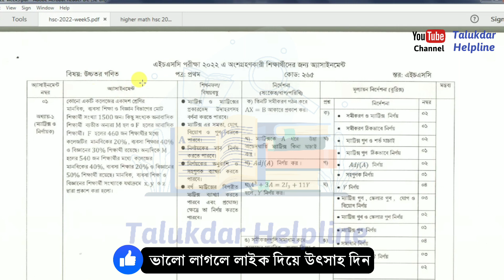HSC 2022 Higher Math Assignment || 5th Week Class 11 || একাদশ শ্রেণির এসাইনমেন্ট উচ্চতর গণিত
HSC 2022 Higher Math Assignment || 5th Week Assignment Class 11 || একাদশ শ্রেণির এসাইনমেন্ট উচ্চতর গণিত

১১শ শ্রেনির ৫ম সপ্তাহের এসাইনমেন্ট এর উত্তর ২০২১ || Class 11 5th Week Assignment Answer 2021 || Hsc 2022 Assignment

২০২১ সালের এসাইনমেন্ট এর সকল বিষয়ের নমুনা উত্তরঃ

biology assignment class 11
5th week assignment class 11
assignment 11 civics 2021
hsc assignment 2021
assignment
assignment answer
assignment solution
assignment 2021
hsc assignment
hsc assignment-5
একাদশ শ্রেণির এসাইনমেন্ট ৫ম সপ্তাহ
5th week assignment class 11
একাদশ শ্রেণির এসাইনমেন্ট উচ্চতর গণিত
এইচএসসি এসাইনমেন্ট ২০২১ ৫ম সপ্তাহ
এইচএসসি এসাইনমেন্ট ২০২২ ৫ম সপ্তাহ
assignment 11 higher math 2021
hsc assignment 2021 higher math
assignment
assignment answer
assignment solution
assignment 2021
hsc assignment
hsc assignment-5
একাদশ শ্রেণির উচ্চতর গণিত এসাইনমেন্ট
একাদশ শ্রেণির উচ্চতর গণিত এসাইনমেন্ট ২০২১
একাদশ শ্রেণির উচ্চতর গণিত এসাইনমেন্ট উত্তর
একাদশ শ্রেণির উচ্চতর গণিত এসাইনমেন্ট ৫ম সপ্তাহ
একাদশ শ্রেণির উচ্চতর গণিত এসাইনমেন্ট ২০২১ ৫ম সপ্তাহ
এইচএসসি এসাইনমেন্ট
এইচএসসি এসাইনমেন্ট ২০২১
এইচএসসি উচ্চতর গণিত এসাইনমেন্ট
এইচএসসি উচ্চতর গণিত এসাইনমেন্ট ২০২১
এইচএসসি উচ্চতর গণিত এসাইনমেন্ট উত্তর
এইচএসসি উচ্চতর গণিত এসাইনমেন্ট ৫ম সপ্তাহ
এইচএসসি উচ্চতর গণিত এসাইনমেন্ট ২০২১ ৫ম সপ্তাহ
class 11 higher math assignment solution
class 11 higher math assignment answer
class 11 higher math assignment 5th week
class 11 higher math assignment 2021
class 11 higher math assignment answer 2021
hsc higher math assignment solution
hsc higher math assignment answer
hsc higher math assignment 5th week
hsc higher math assignment 2021
hsc higher math assignment answer 2021
How to write assignment
assignment answer
৫ম সপ্তাহের এসাইনমেন্ট উত্তর
talukdar helpline